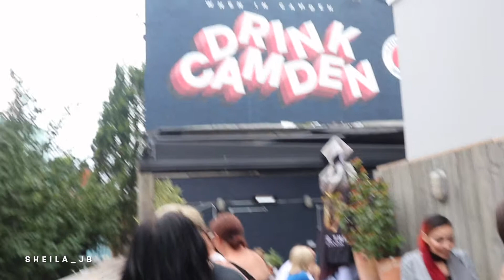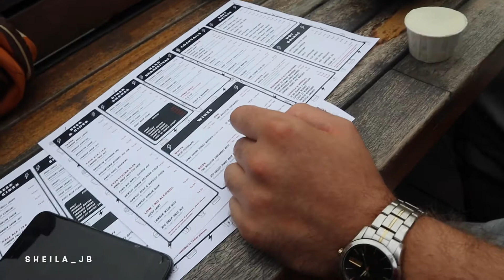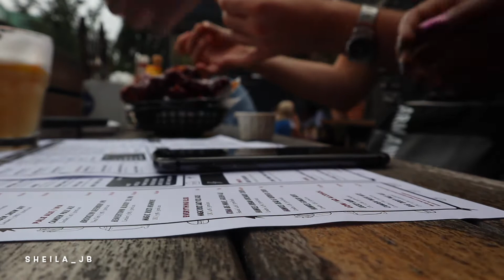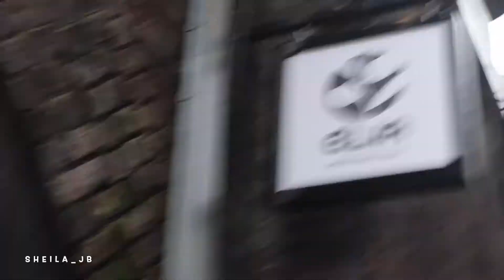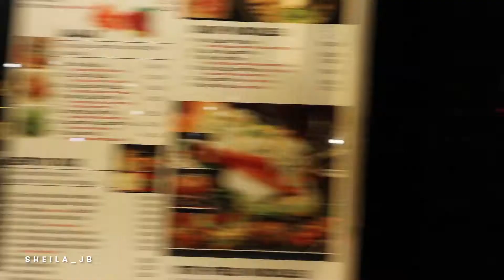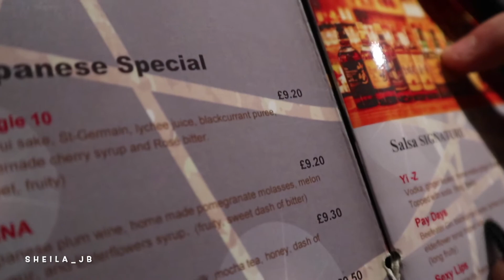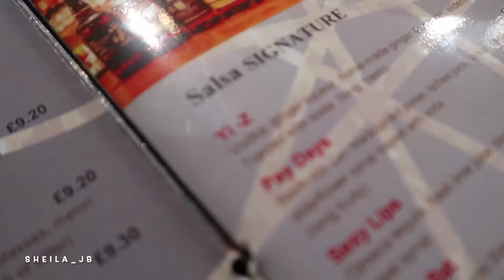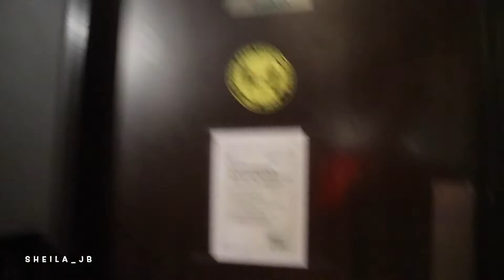DAILY VLOG - A DAY OUT IN CAMDEN TOWN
Hey guys, am back with another Daily vlog.

GO WATCH!

SOLVING YOUR DILEMMAS! LETS TALK ABOUT IT

SOCIAL MEDIA ACCOUNTS:
Fashion IG: @lespetitesuk
Personal IG & TikTok: @itstillah_jb